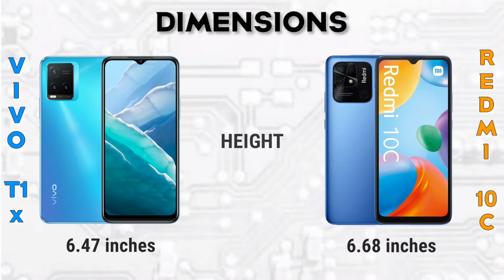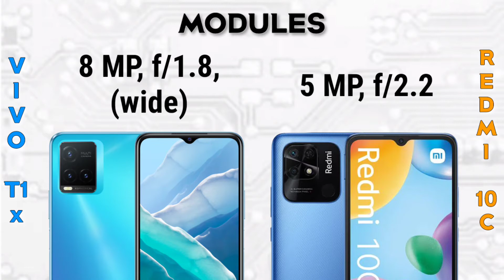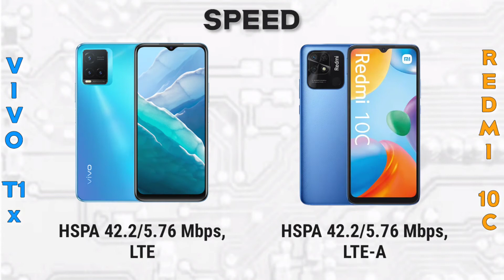Vivo T1x 4G vs Xiaomi Redmi 10C | Specification | Comparison | Features | Price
Summary Specification

📱Brand: Vivo
👉Processor: Qualcomm Snapdragon 680
👉RAM: 4 GB, 8 GB
👉Storage: 64GB, 128 GB
👉Display: 6.58 inches
👉Camera: Triple Camera
🔋Battery: Li-Po 5000 mAh

📱Brand: Xiaomi
👉RAM: 4 GB
👉Storage: 64 GB, 128 GB
👉Display: 6.71 inches
👉Camera: Dual Camera